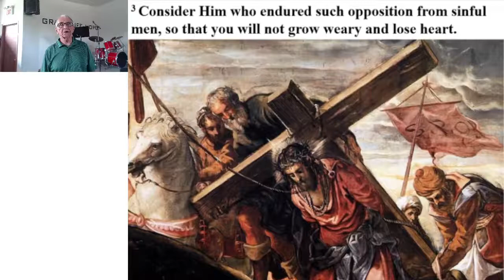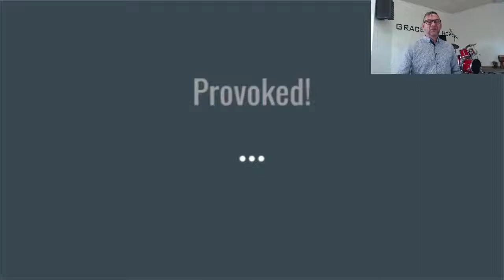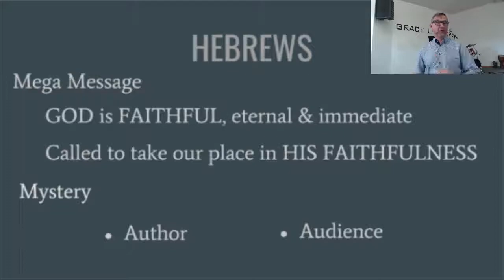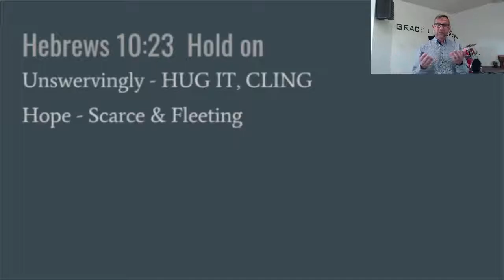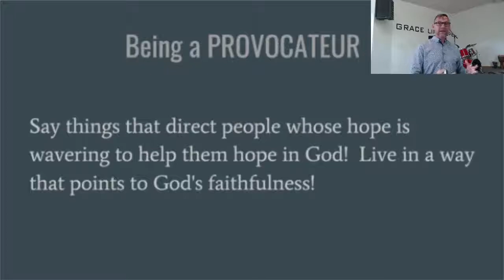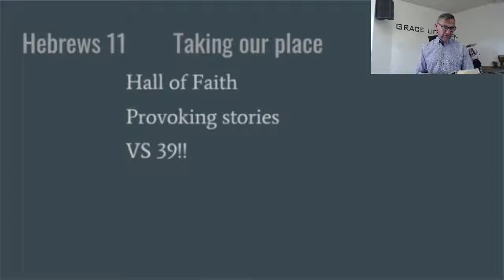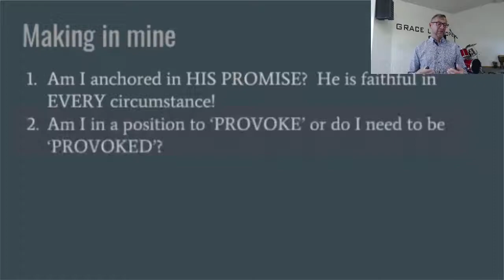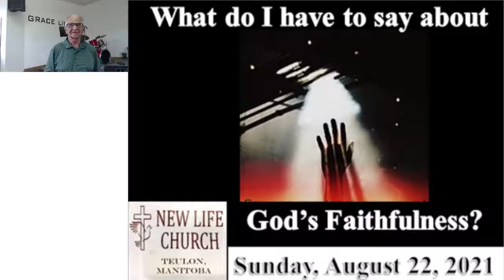What do I have to say about God's faithfulness?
Does my faith have anything to say about the challenging events of our day?
Does God’s faithfulness apply to the extraordinary dilemmas that we see unfolding in our world?
What do I have to say about my challenges and God’s faithfulness?
God is forever faithful!  He has fulfilled His ancient promise of redeeming humanity by His Messiah.  It is His promise that is eternally secure.  God is also actively at work demonstrating His faithfulness in the immediate circumstances that we journey through in life.  Today we are going to consider how my circumstance and God’s faithfulness has a place in His story and the community of faith.